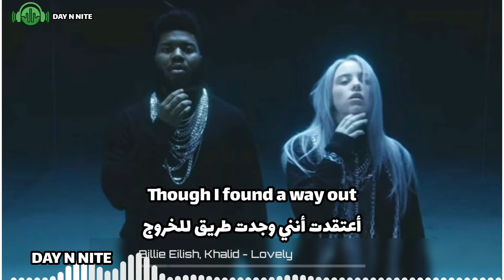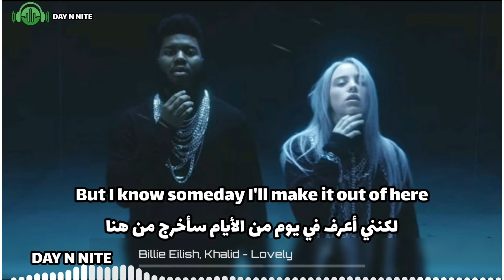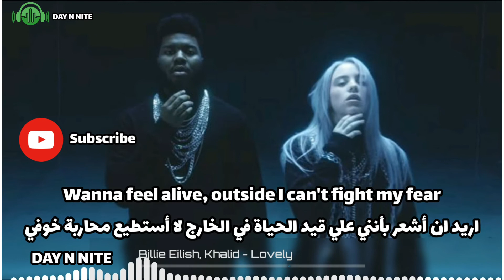Billie Eilish, Khalid - Lovely مترجمة | Lyrics video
ترجمة عربية بتصميم احترافي لأغنية
Billie Eilish, Khalid - Lovely (Lyrics) | مترجمة عربي
ليصلك كل جديد.
لدعمنا على البايبال تقديراً لمجهودى 😍😃
Listen to “WHEN WE ALL FALL ASLEEP, WHERE DO WE GO?”, out now
Follow Billie Eilish: